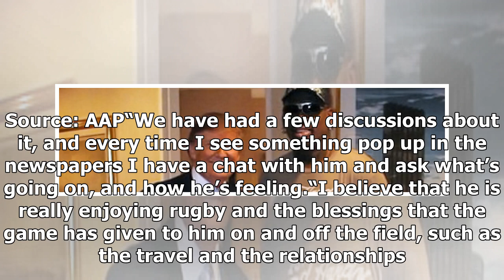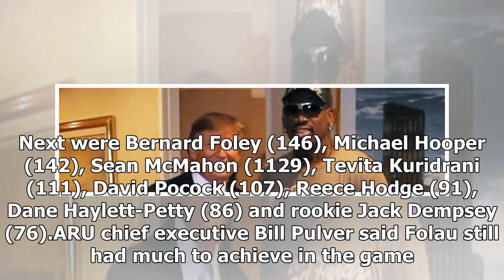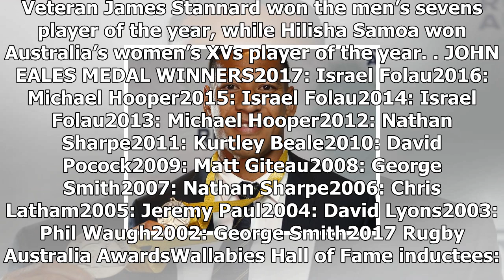Israel folau ’won’t go back to nrl’ after three john eales medals| sport news 2018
Israel folau ’won’t go back to nrl’ after three john eales medals
And one of his closest friends, Wallabies teammate Sekope Kepu, says there is no chance the triple-code star will ever return to the NRL.After breakin...